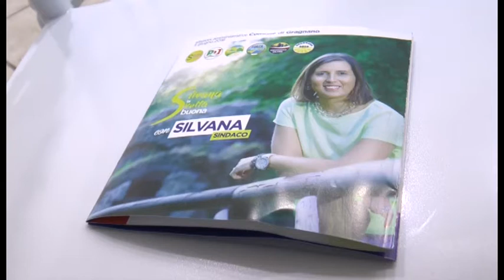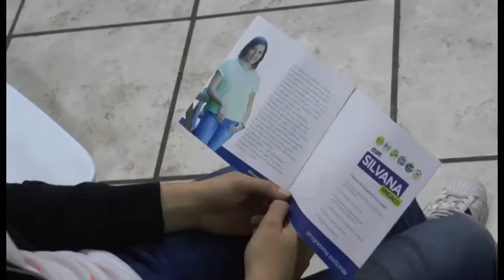Silvana Somma: la presentazione della coalizione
Presso l'Hotel Le Zagare la presentazione della coalizione che supporterà Silvana Somma alle elezioni 2016 in programma il 5 giugno a Gragnano.